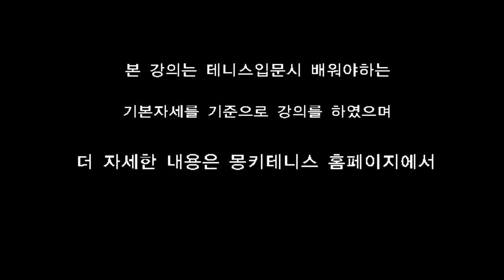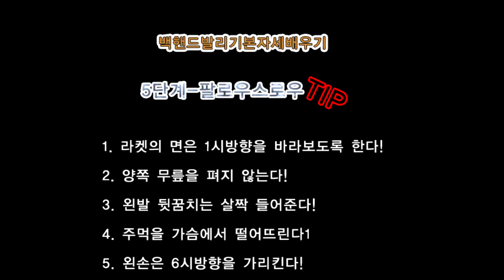몽키테니스-테니스포핸드발리기본자세배우기4단계 팔로우스로우배우기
테니스백핸드발리기본자세배우기4단계 팔로우스로우에 대한 강의입니다.

테니스포핸드발리기본자세배우기4단계 팔로우스로우에 대한 강의입니다.

테니스기플랫서비스기본자세배우기5단계 팔로우스로우에 대한 강의입니다.

테니스백핸드드라이브기본자세배우기 5단계 팔로우스로우에 대한 강의입니다.

포핸드기본자세배우기 5단계 임팩트에 대한 강의입니다.